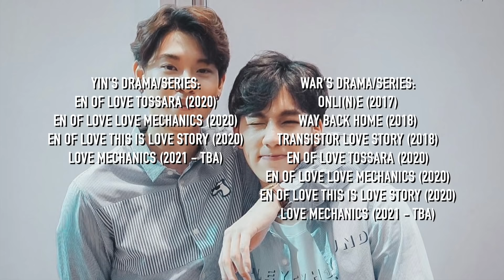Top 5 Highest Paid Thai BL Couples in 2021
With Thai BL Series on the rise, these actors/couples are also getting more and more popular not only in Thailand but also internationally. In this video, I talk about the 5 highest paid Thai BL Couples in 2021.

Special thanks to Patrons:
4everV'sGee · Laura · Samuel Wanjala · Matthew Lawrence · Angie K